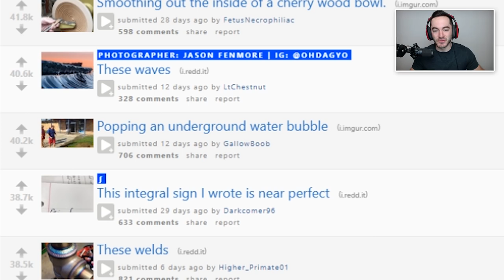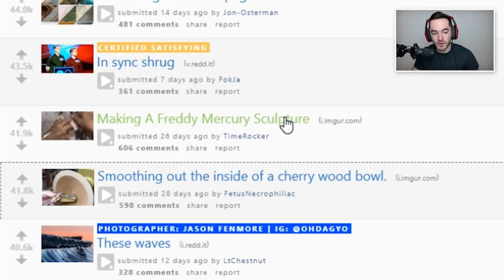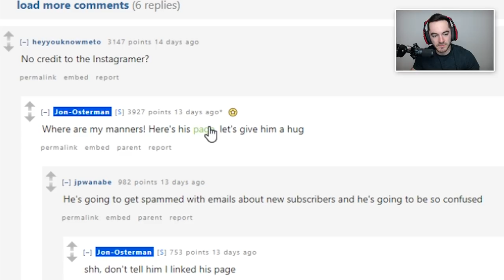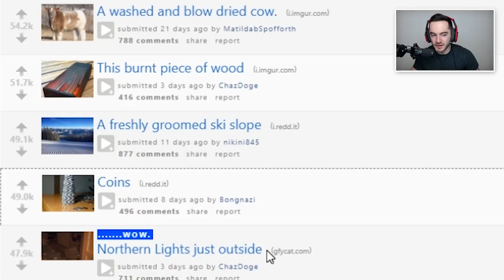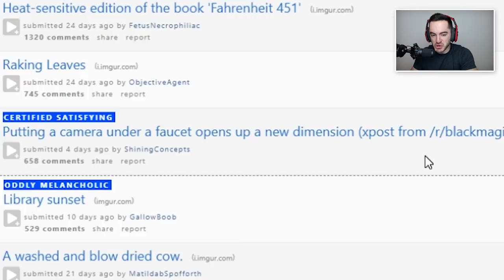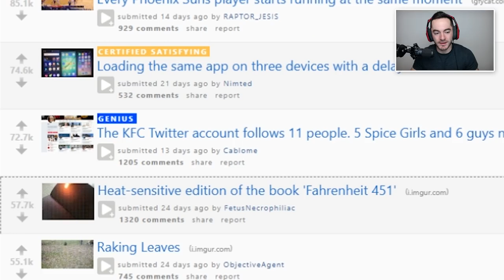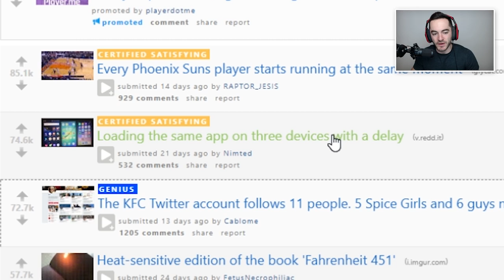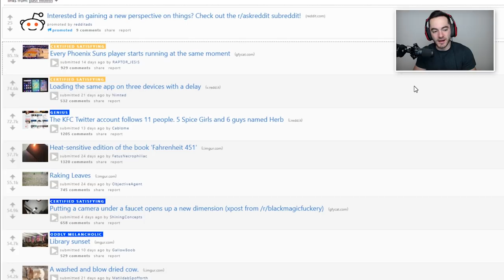Must Burn Book To Read